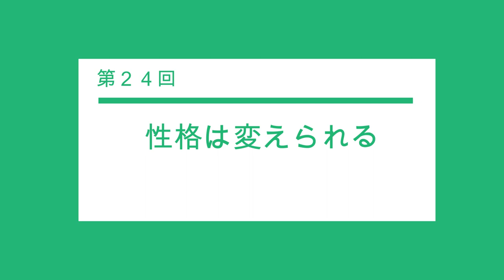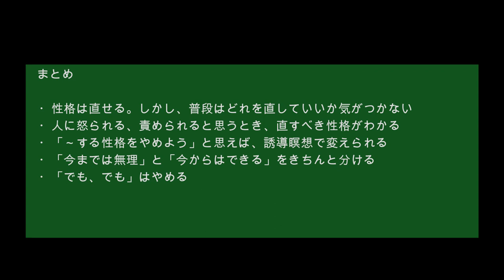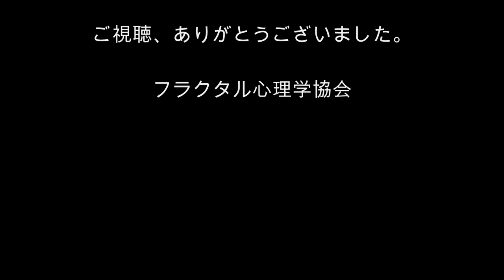[心理学オンライン講座]心理学を「自分革命」で学ぶ！ その24 性格は変えられる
今回のテーマは、「性格は変えられる」です。
そもそも、自分の性格のどこが直すべきところなのかがわからない、性格は変えられない、だって今まで無理だったから…。といろいろと言い訳しますが、でも、性格は変えられるんですよ。